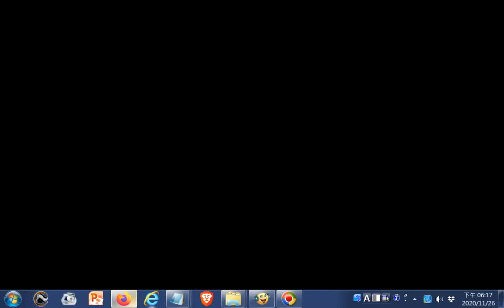20201124g#花臉宋江陣 064417臺南後壁#泰安宮天上聖母遶境活動第二天從新營王公廟#同濟宮北上ggg